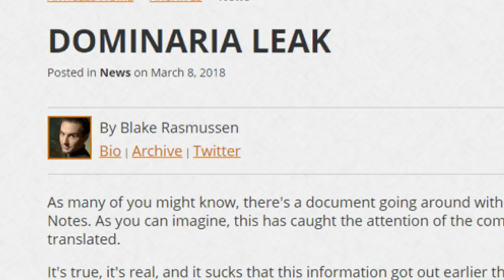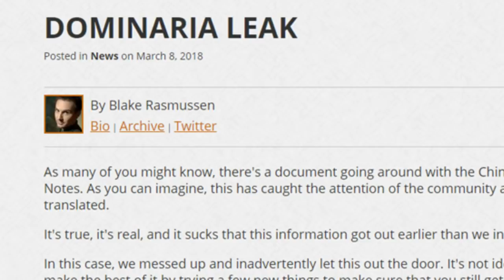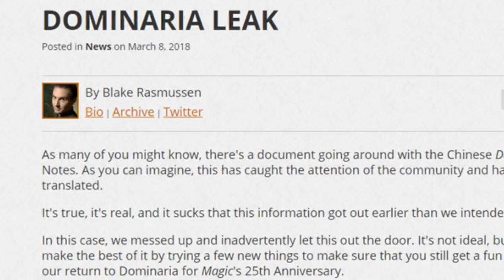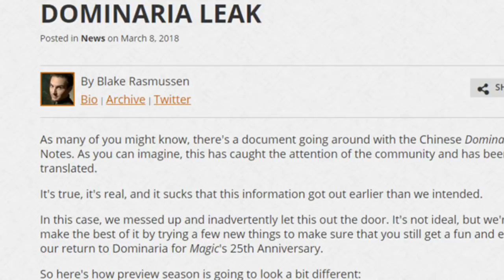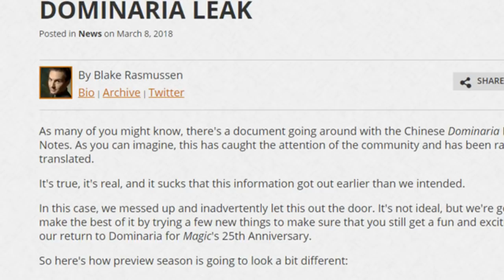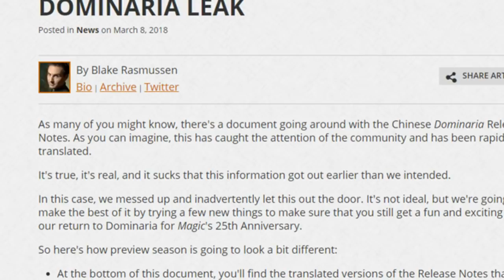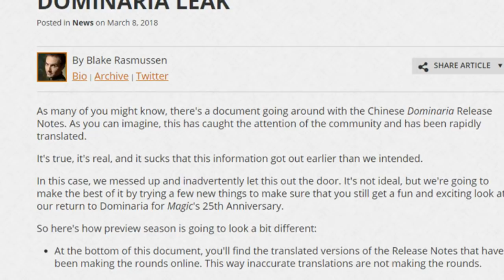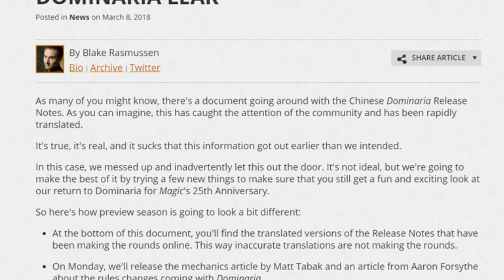The "Leak" Problem Continues: Dominaria, Poor Card Quality, Failed Masters Sets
I will admit that I enjoy spoilers as much as the next guy, but leaks are completely different and frustrating to deal with. I also talk about the recent failures of Wizards.